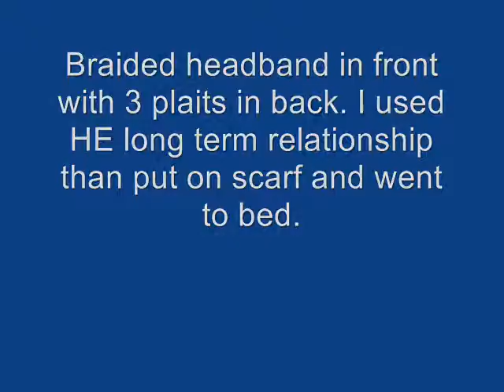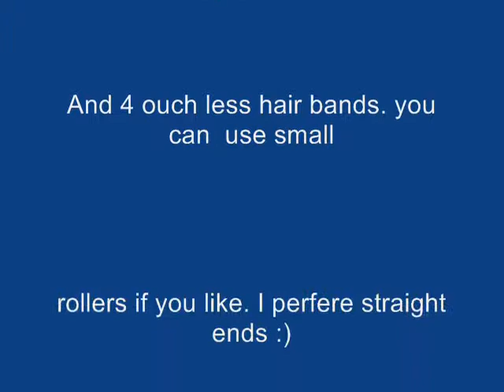Braidout head band.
A great style to try when you have a little newgrowth and are not ready to relx just yet.